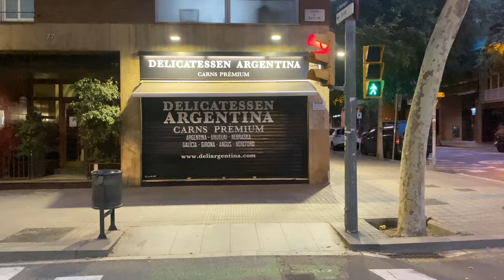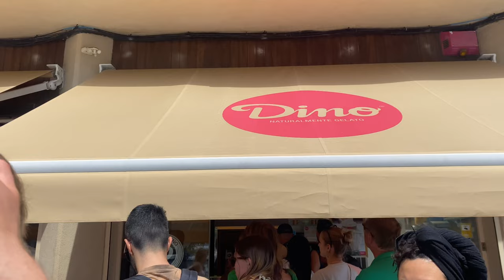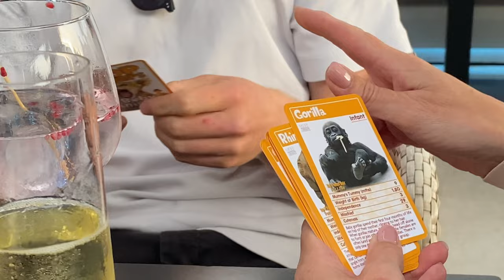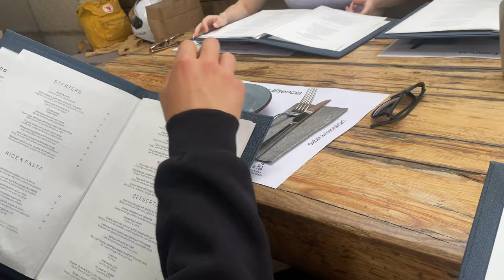VLOG | a few days in barcelona